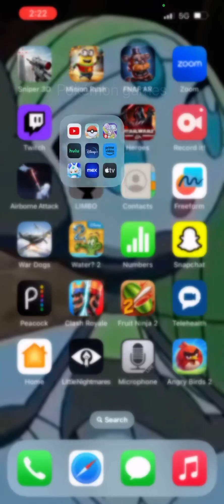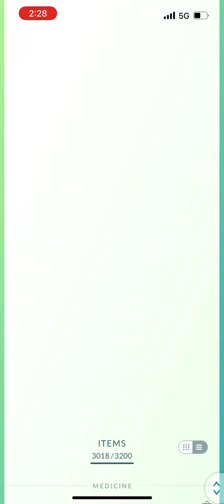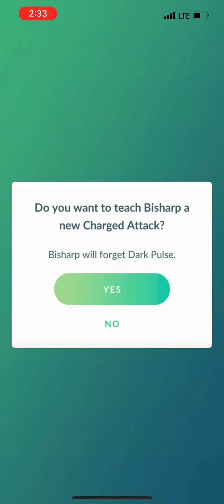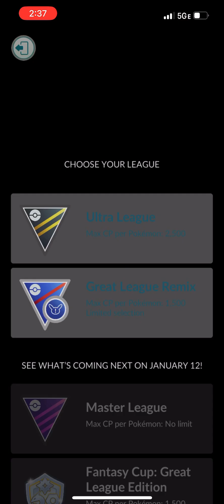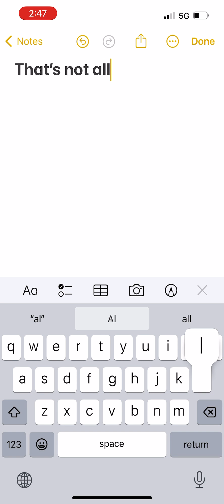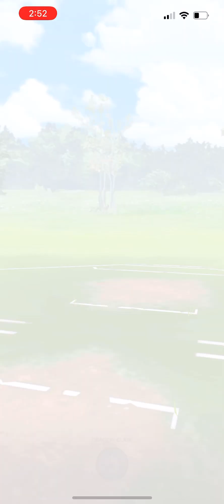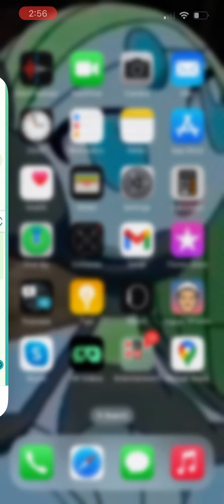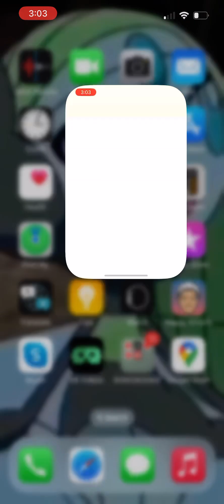My Pokemon adventures with Charizard (part 3) My note to you fans for not listening to me.